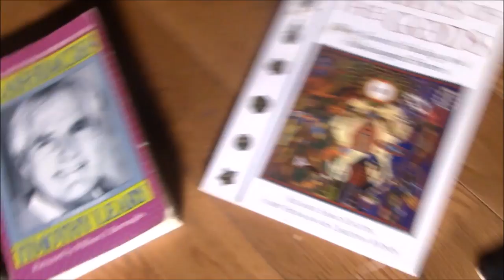How to play "Aquarius," from the movie/play HAIR.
ACTUAL SONG LESSON STARTS: 02:29
SONG COVER STARTS:09:53

This is a video lesson on how to play "Aquarius," from the musical HAIR.